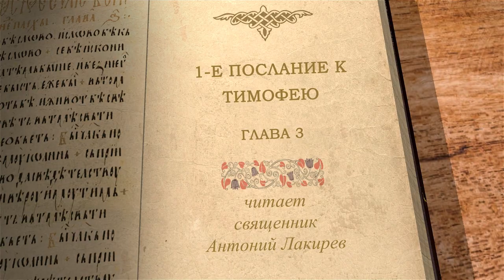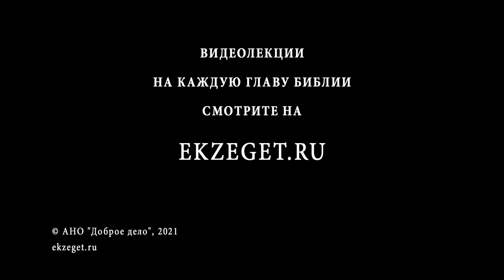1-е Послание к Тимофею. Глава 3. Священник Антоний Лакирев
Продолжаем цикл лекций с иереем Антонием Лакиревым 1-е Послание к Тимофею и читаем 3-ю главу.
В этой главе апостол рассматривает вопросы, касающиеся служителей Церкви. Он устанавливает следующее:
Каким требованиям должен отвечать человек, поставляемый на служение епископа.
Каковы должны быть требования к диаконам и их женам.
Каковы причины написания своего послания к Тимофею.

📜 Читать 1-ое послание к Тимофею ап. Павла 3 глава (с толкованиями)